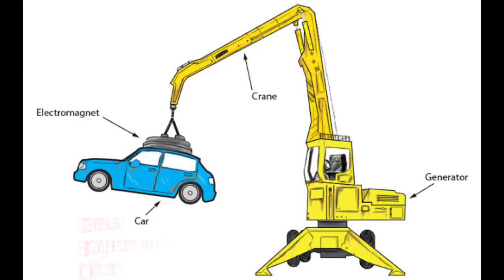Science Experiments with Suhail || How To Make an Electromagnet at Home|| SuhailSayani_Robokid _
Also do let me know which moment did you like the most in the video down in the comment section!